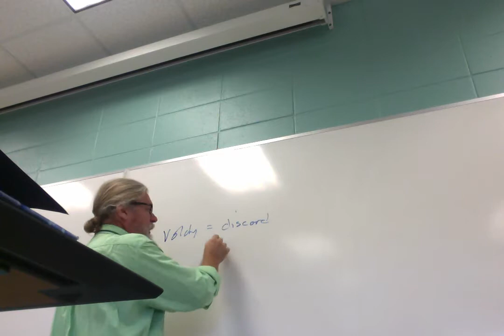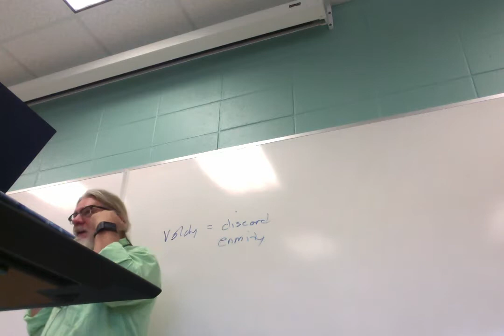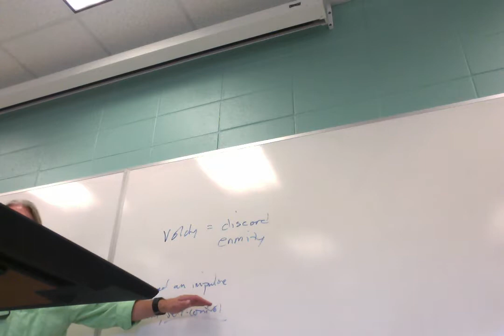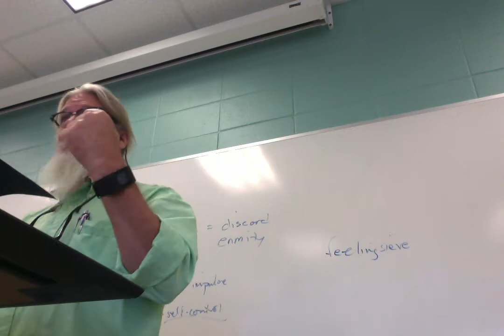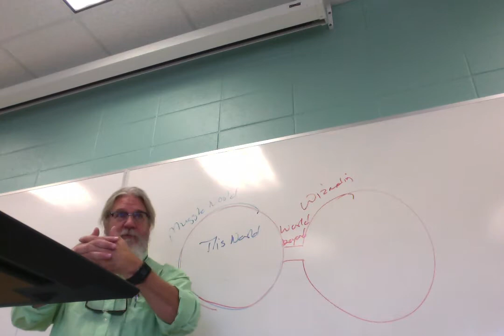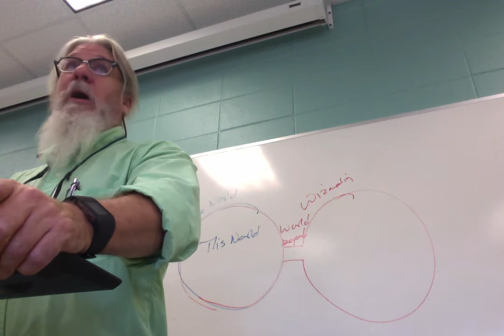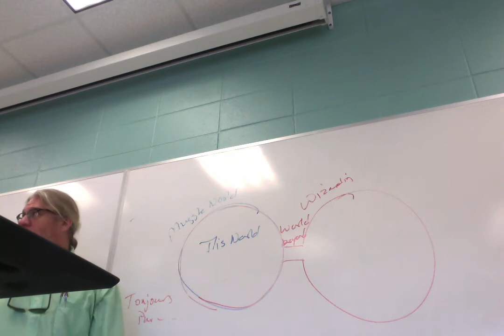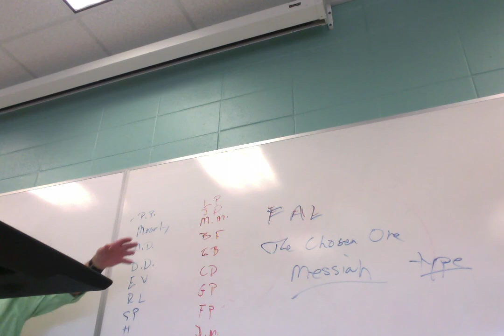ENGL 2020.049 Tolkien/Rowling 10/26/17